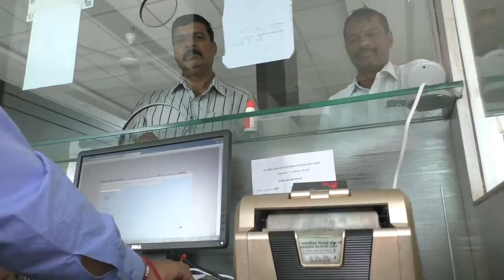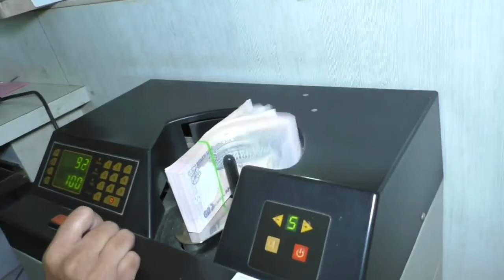जाहिरात | पतसंस्था | नरसिंह पतसंस्था,पुणे | रॉयल मिडिया | ९८५०००९३०० | १८०० २६७ १७७७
आमच्या कंपनीमध्ये आकर्षक प्रोमो, आकर्षक चॅनल लोगो,  मोशन लोगो, स्पेशल स्टोरीचे ग्रीन स्क्रीन, सुपरफास्ट बातम्यांचे ग्रीन स्क्रीन, हेडलाईन्सचे ग्रीन स्क्रीन, २ विंडो ग्रीन स्क्रीन , ३ विंडो ग्रीन स्क्रीन, फोनो ग्रीन स्क्रीन , ब्रेकिंग न्यूज डिझाईन, न्यूज अँकर (स्टुडिओ) बॅकग्राऊंड,  बातम्यासाठी महिला पुरुषांचे आवाज, तसेच आकर्षक वाढदिवस जाहिरात, आपल्या व्यवसायाची जाहिरात, निमंत्रण  व्हिडिओ जाहिरात, मोबाईल अँप, वेबसाईट, वेब पोर्टलची कामे खात्रीपूर्वक करून मिळतील. विशेष म्हणजे आपल्या मनासारखी बातमी तसेच स्पेशल स्टोरी एडीट करुन घेण्याचे एकमेव व्यासपीठ म्हणजे रॉयल मिडिया.
अल्प दरात खात्रीपूर्वक काम करून देण्याची जबाबदारी आमची...!
रॉयल मीडिया कंपनीने बनवलेले डिझाईन पाहण्यासाठी खालील लिंक वर जाऊन व्हिडिओ वर क्लिक करा